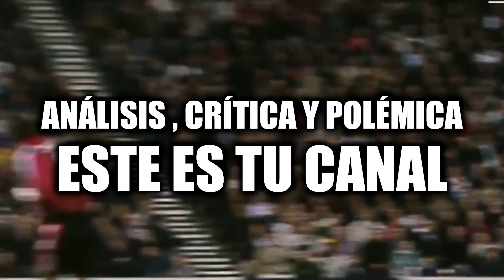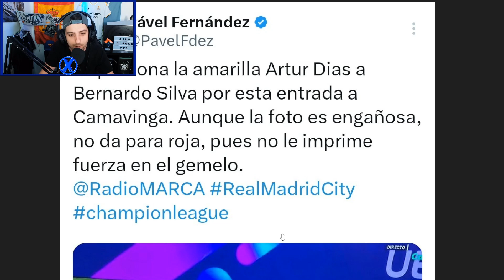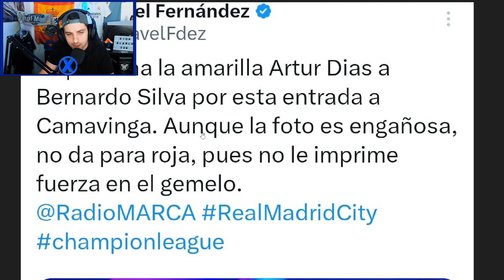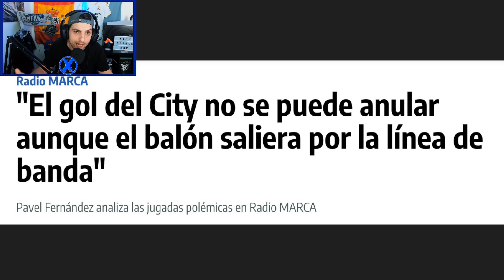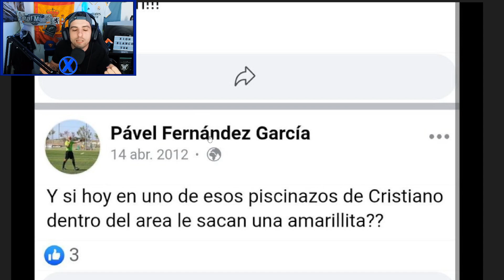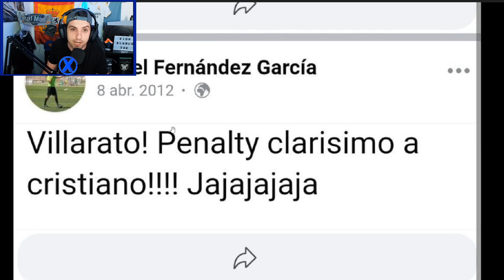POR ESTO EL REAL MADRID QUIERE REVENTARLOS ¡ASÍ INSULTÓ EL ARBITRO CULÉ DE MARCA! BILIS A CAMAVINGA